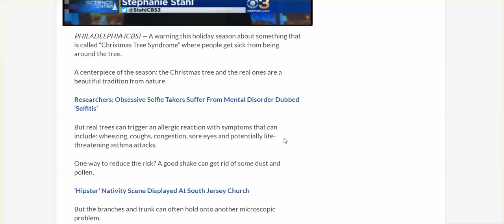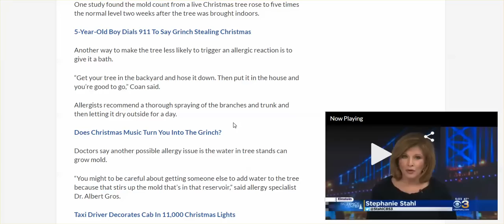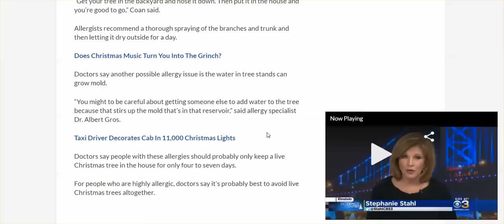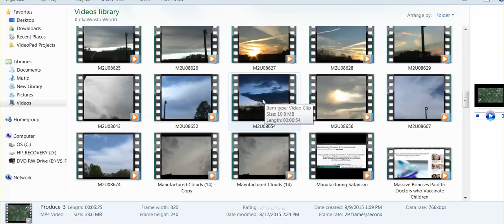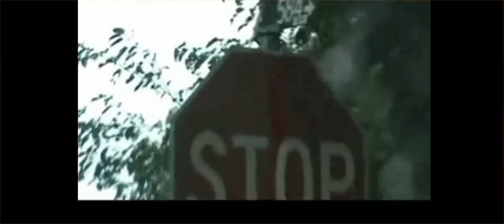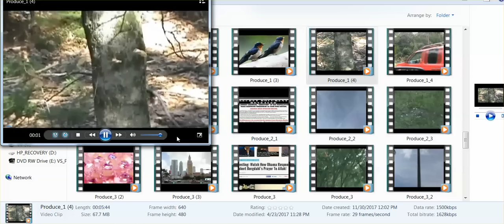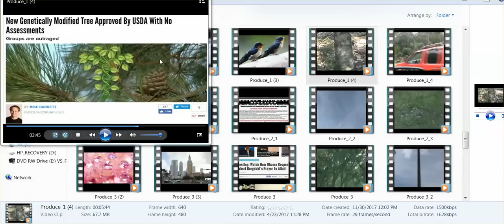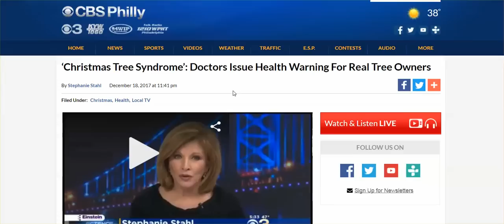Doctors Warn Of 'Christmas Tree Syndrome' - Tree Could Cause Life-Threatening Asthma Attack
Please wake me up when this nightmare is over.